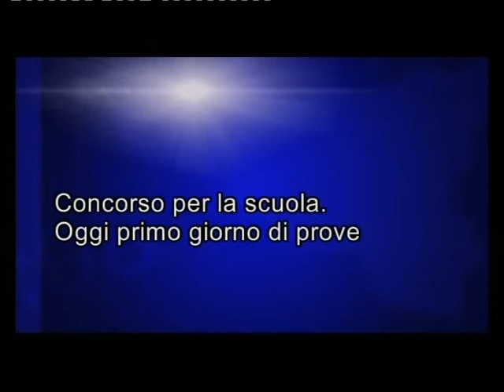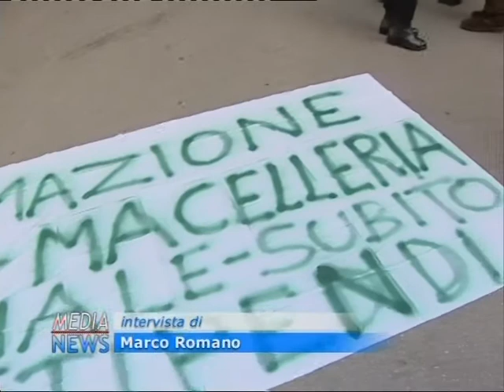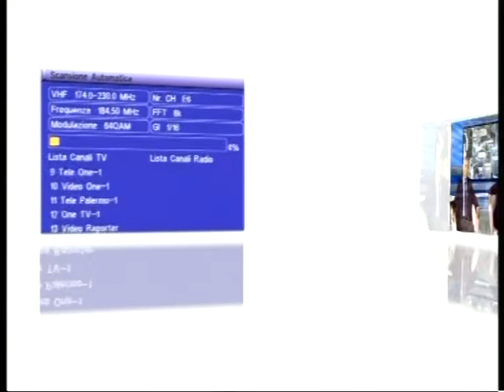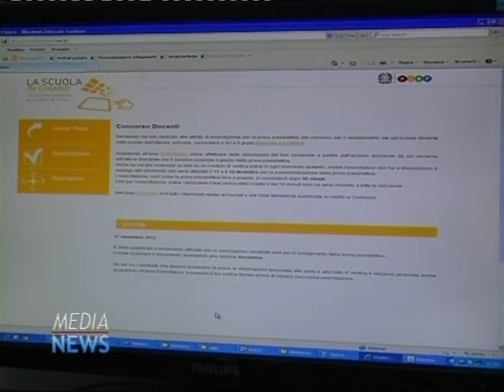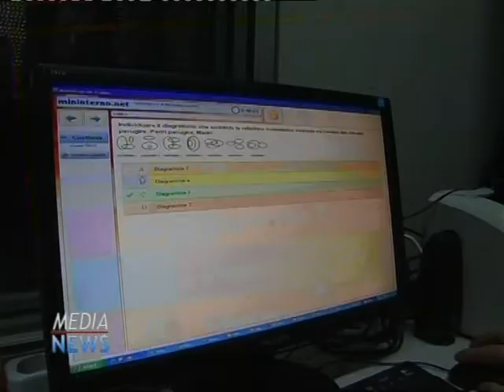Medianews 17/12/12 sera